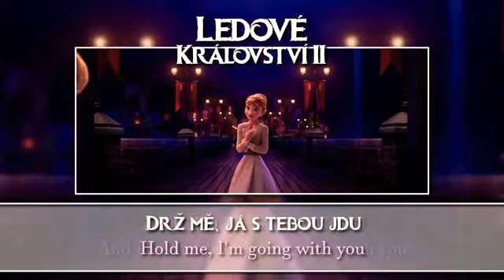Somethings Never Change Czech Version Frozen II